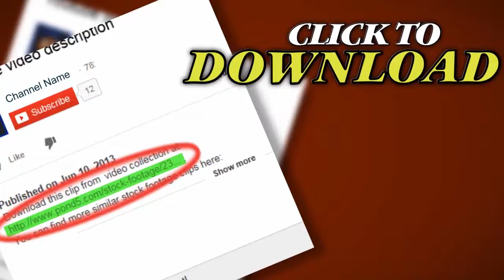Looping Baseball Motion Design.. Stock Footage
Thank you for visiting our page Looping Baseball Motion Design.. Stock Footage